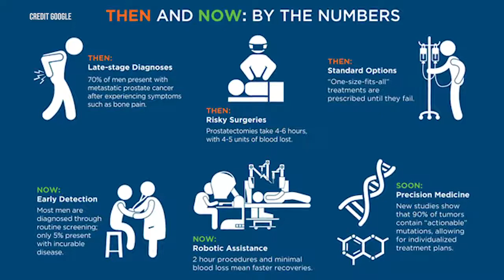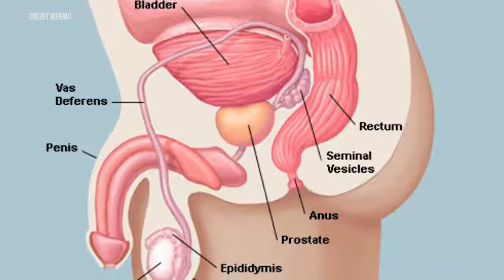TheLITEBreakfast: Shaz's Movember- Wong Kuan Sing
What's Movember?

Movember is an annual event that runs in the month of November where it focuses on raising awareness of men's health issues, such as testicular and prostate cancer, and mental health as well.

President of Together Against Cancer Malaysia and prostate cancer survivor talked about how he felt after being diagnosed with cancer and how his lifestyle changed since.